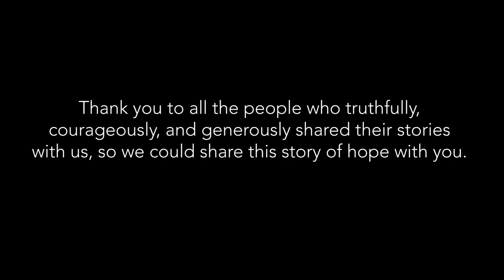How to be a Respectable Junkie: a film experience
A heroin addict in his thirties decides he’s going to take his life so he no longer has to destroy the lives of those around him. But before doing so, he decides to make a video for heroin users everywhere instructing them on how to be respectable junkies, because even he has grown weary of their behavior. HOW TO BE A RESPECTABLE JUNKIE takes an in-depth look into the troubled soul of a man caught in heroin’s deadly grip. Based on real-life events, JUNKIE is at once eye-opening, heartbreaking, full of humor, and ultimately hopeful.

In 2017, Dobama Theatre produced the world premiere of HOW TO BE A RESPECTABLE JUNKIE. Based on real-life events, Junkie was an eye-opening, heartbreaking, funny, and ultimately hopeful story about an heroin addict decides to make a video for heroin users everywhere instructing them on how to be respectable junkies, because even he has grown weary of their behavior. Widely acclaimed, HOW TO BE A RESPECTABLE JUNKIE takes an in-depth look into the troubled soul of a man caught in heroin’s deadly grip. Now this story is available to anyone at anytime through release of HOW TO BE A RESPECTABLE JUNKIE: THE FILM EXPERIENCE.Filmed during the COVID-19 shutdown, the story of Brian, heroin, and hope has never been more timely as the epidemic of opioid has intensified once again during the pandemic. In order to make this important story available to our entire community, we're releasing this film FREE OF CHARGE.If you'd like to support this important work, click one of the links below. The Ed Keating Center provides a chance for sober living to recovering alcoholic, and drug-addicted, men and women. Their three non-profit sober living facilities are home to about 150 men and women at a time.

written by Greg Vovos

starring Christopher Bohan
with Anne McEvoy
"Amazing Grace" performed by Colleen Longshaw Jackson

filmed by Brian Devers
edited by Mackenna Crosby
production design by Jill Davis

produced by Nathan Motta

Support for this film provided by:
Dominion Energy
Reminger Foundation